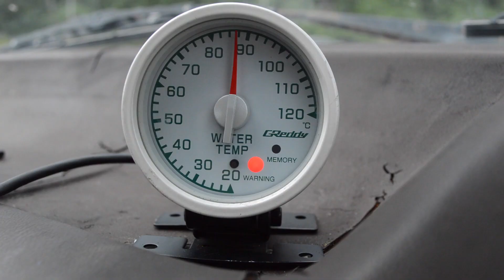Toyota TE71 | 4AGE 16V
Toyota TE71 swapped 4AGE 16V (M/T)
-Using clutch fan
-Instrument cluster meter is working (RPM, SPEEDO)
-Greddy WT gauge
-Full S/S exhaust piping
-Body work not done yet